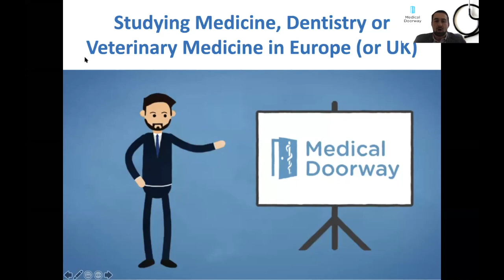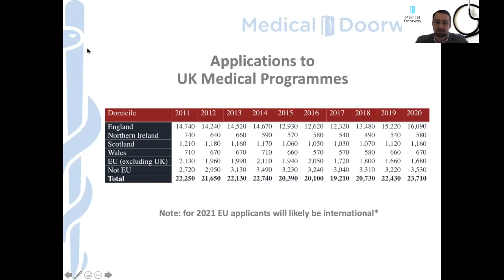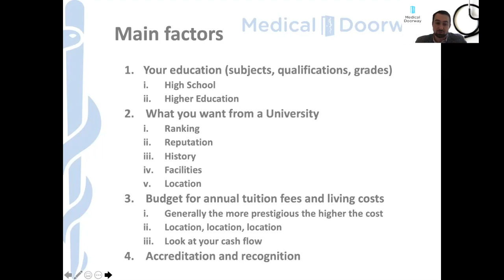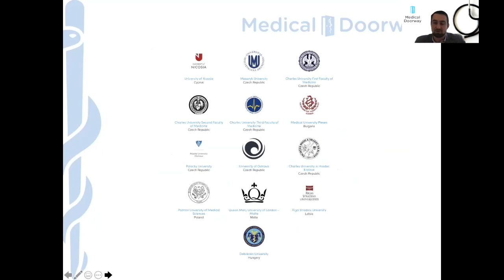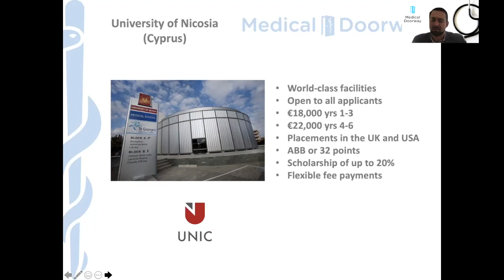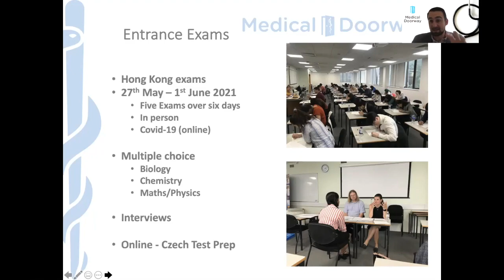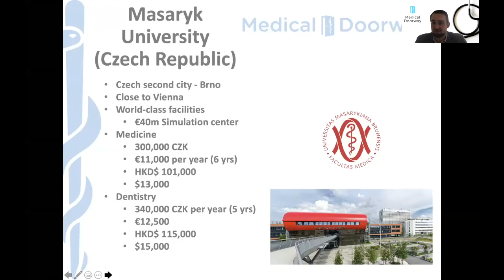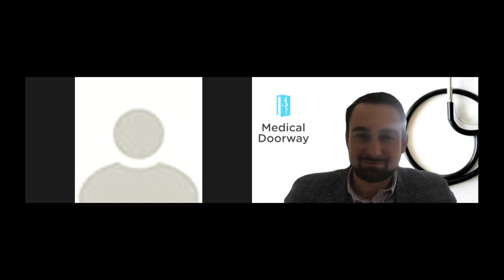Study Medicine or Dentistry in Europe and the UK - Webinar 7/10/20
On Wednesday 7th October 2020 Medical Doorway hosted a webinar directed towards students and parents in the Asia/Pacific region. This involved a current student from Hong Kong who is in his fifth year at Charles University First Faculty of Medicine.